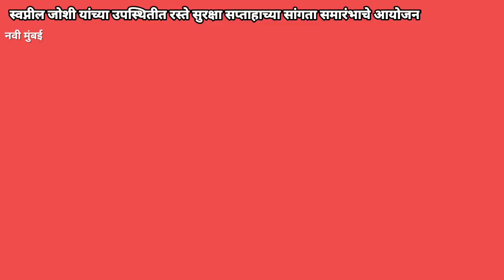स्वप्नील जोशी यांच्या उपस्थितीत रस्ते सुरक्षा सप्ताहाच्या सांगता समारंभाचे आयोजन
स्वप्नील जोशी यांच्या उपस्थितीत रस्ते सुरक्षा सप्ताहाच्या सांगता समारंभाचे आयोजन ‎@rajkiyadarshan

नवी मुंबई : राज्य रस्ते सुरक्षा सप्ताहाचा सांगता समारंभ आज नवी मुंबई वाहतूक पोलिसांच्या वतीने आयोजित कार्यक्रमात केला,या सांगता सोहळ्याला खास उपस्थिती स्वप्नील जोशी याची लाभली यावेळी त्यांनी पोलिसांची राबविलेल्या विविध उपक्रमांचे तोंडभरून कौतुक केले.तर आम्ही पडद्यावरचे हिरो असून,पोलीस खरे हिरो असल्याचे उद्गगार काढले,यावेळी पोलिसांनी ही स्वप्नील जोशी सोबत सेल्फी घेतला तर स्वप्नील जोशी यांनी ही लहानग्यांसोबत फोटो काढत मजा मस्ती केली.यावेळी वाहतूक DCP तिरुपती काकडे यांच्यासह अनेक वाहतूक शाखेचे प्रमुख अधिकारी उपस्थित होते.

BYTE : स्वप्नील जोशी अभिनेता